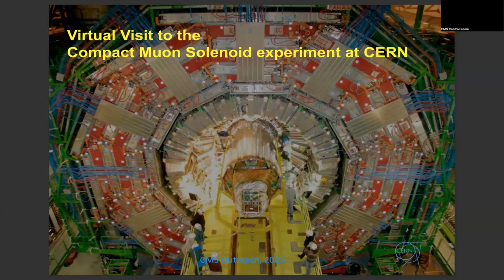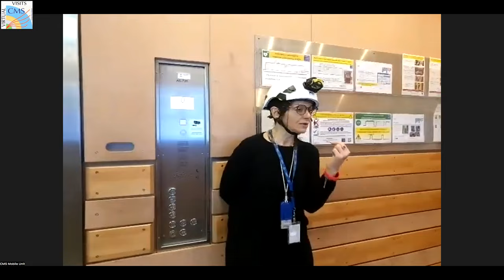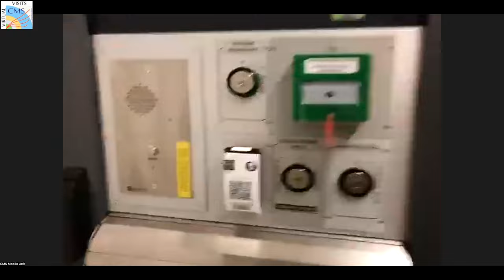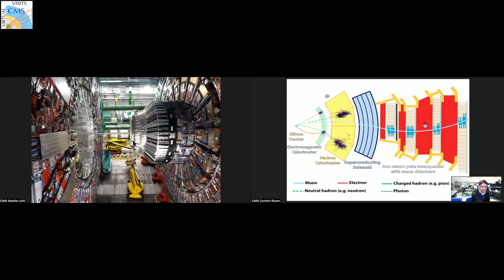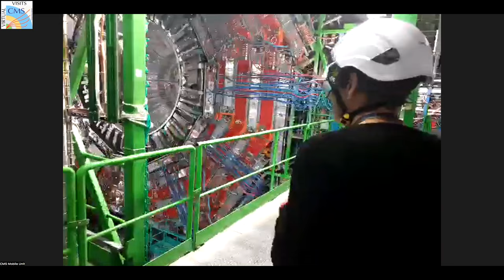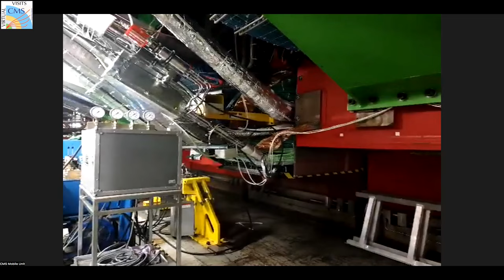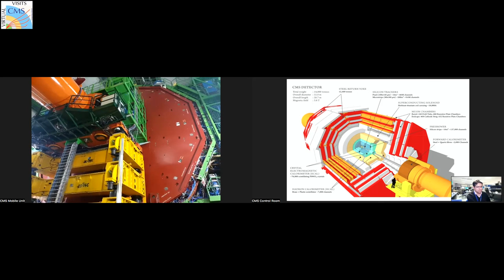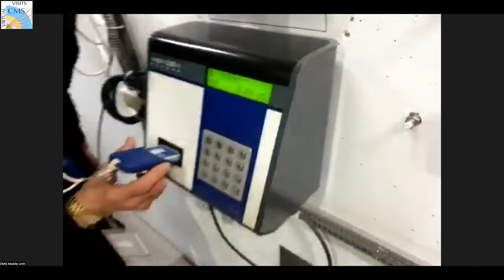CMS Open Virtual Visit, 2023.12.16.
Guides: Andromachoi Tsirou (CMS Control Room)
              Ashok Kumar (CMS Mobile Team)

             Sofia Hurst
             Nefeli Stathaki